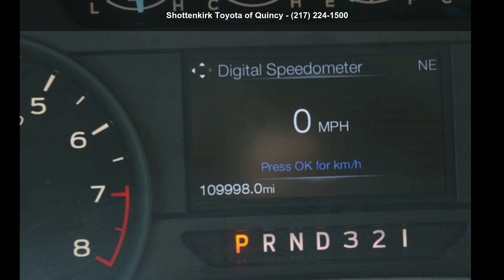2016 Ford F-150 XL - Shottenkirk Toyota of Quincy - Quinc...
For Sale in Quincy, IL 62305

Used 2016 Ford F-150 XL, black exterior, 6, 3.5l, 6-speed automatic electronic, 4wd, 109,905 miles, Stock V4915D, VIN: 1FTMF1E83GFC83389,